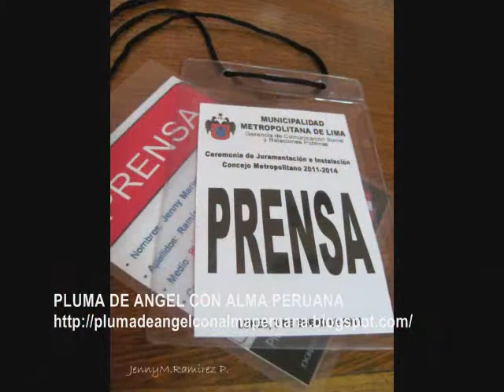Ceremonia de Juramentación del Consejo Metropolitano de Lima 2011 - 2014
Estas son unas cuantas imágenes de la Ceremonia de Juramentacion de las nuevas autoridades en nuestra ciudad capital, la misma que contó con la presencia del Presidente de la República.
Así mismo nuestra alcaldesa, Susana Villaran, señaló que los cinco ejes de su gestión serán: la concertación, la eficiencia, el principio de autoridad, la inclusión y la transparencia.